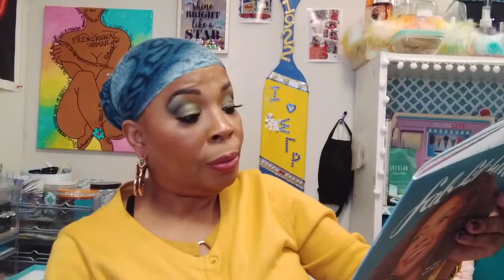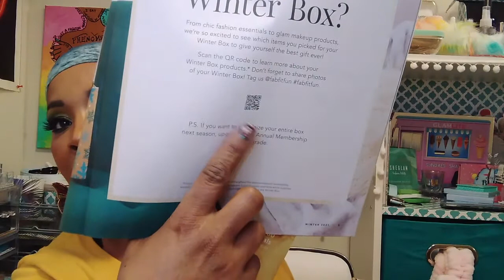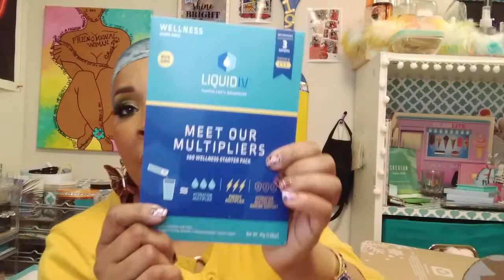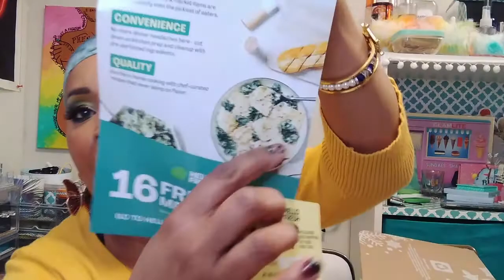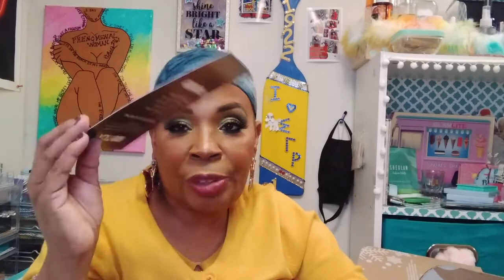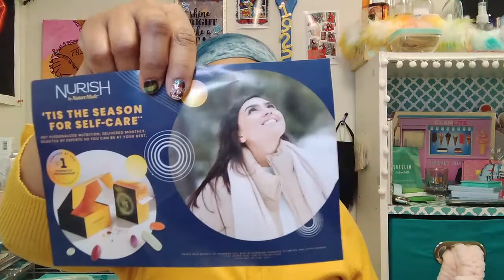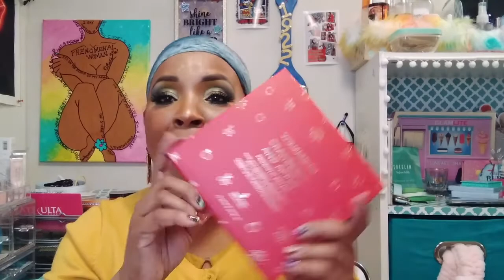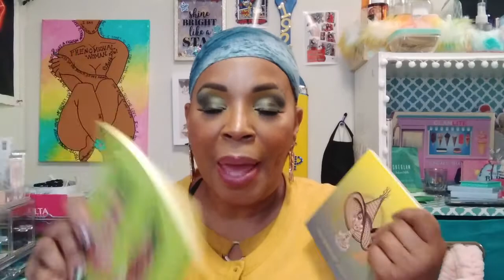FabFitFun Winter2021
Well hello!!! I am returning after a few months away. It is so nice to start planning and creating some nice videos for you all. I hope that you love this one about FabFitFun. Do you have FabFitFun? What do you like/dislike about this Subscription Box? Got some favorite items from FabFitFun? Tell us!!! Inquiring minds would love to know.